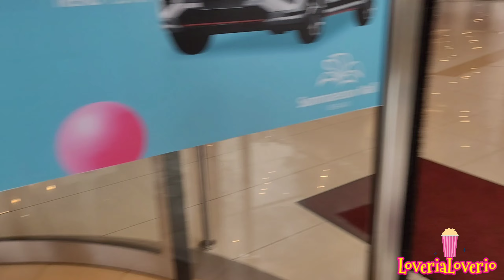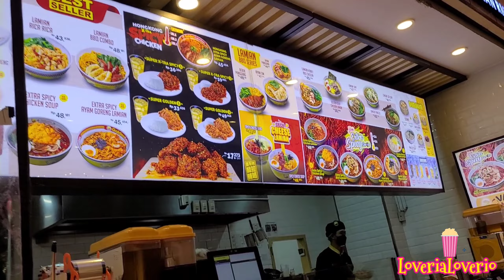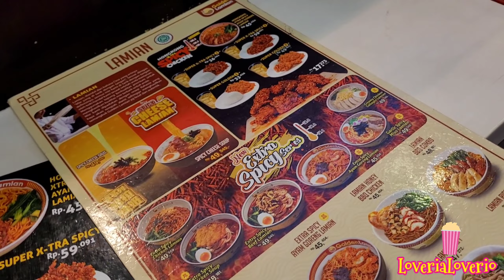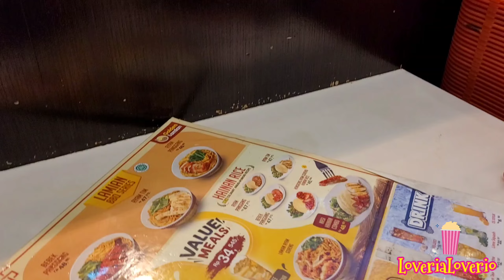Nobar After PTS